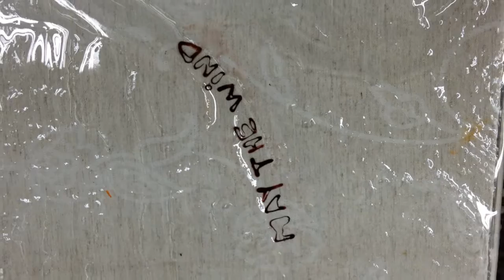Wallace Family Project HD